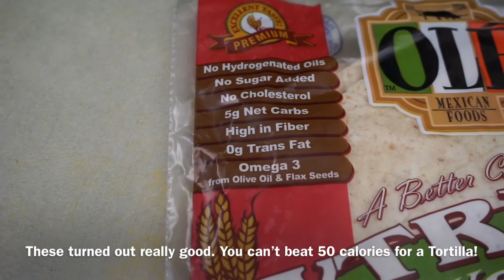Week 16 (part two)!!! Intermittent, alternate day fasting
Hey guys!
Happy holidays!

I apologize for the ending but I didn’t sign out like I normally do.
No new recipes this week, but lots of others adventures and updates.